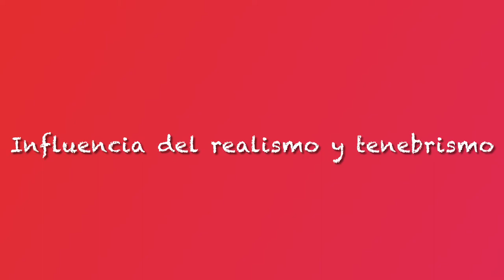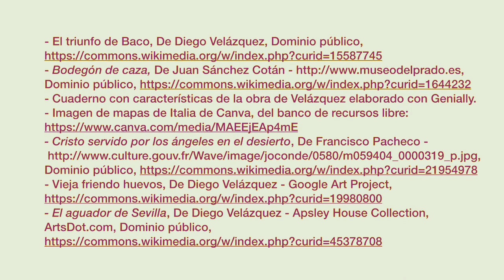LA PINTURA BARROCA: VELÁZQUEZ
Vídeo en el que se trata parte de los contenidos del tema 14 de EBAU.